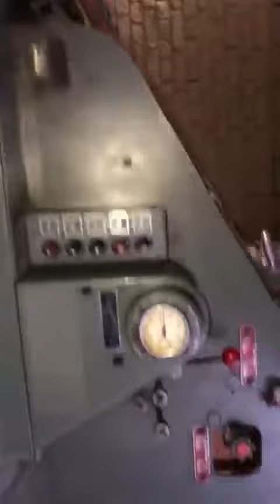Albert CYLINDER DIE CUTTER Video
ALBERT CYLINDER DIE CUTTER FROM GERMANY 25 x 35"